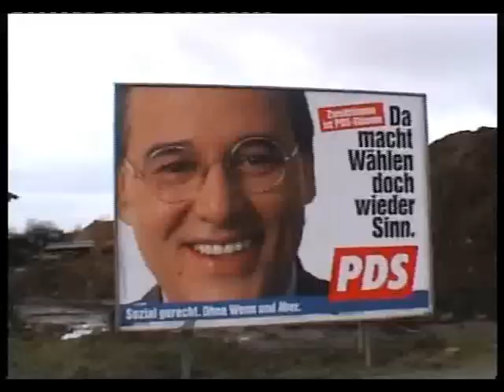Feuer in Husum bei Elektro Hansen am 22.02.2000, 14:00 Uhr.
Am 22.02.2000, um 14:00 Uhr, filmte MIss Desperado den heldenhaften Feuerwehreinsatz bei Elektro Hansen in Husum. Todesmutige Einsatzkräfte retten die Betriebshalle vor einer Sauerstoffflaschenexplosion.